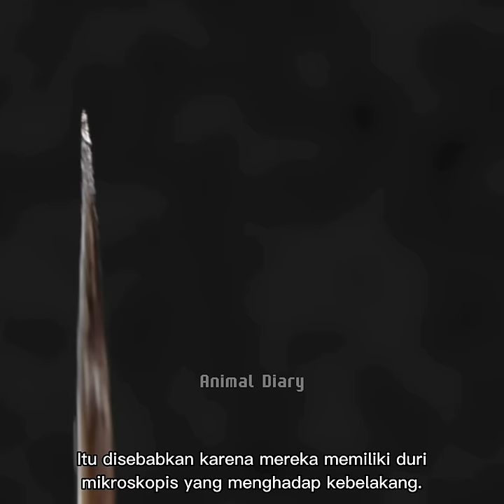Landak, duri bukan sembarang duri ❗️